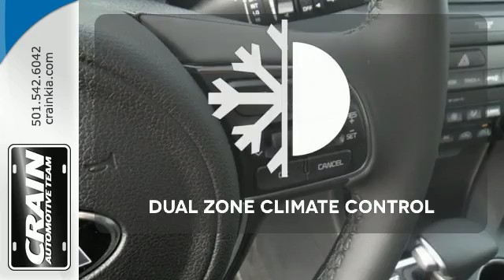New 2017 Kia Sportage Sherwood AR Little Rock, AR 7KT1944 - SOLD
Year: 2017
Make: Kia
Model: Sportage
Trim: EX PREMIUM LEATHER PKG
Engine: 2.4L 4-Cyl Engine
Transmission: Automatic
Color: Snow White Pearl
Interior: Black
Stock #: 7KT1944
VIN: KNDPN3AC3H7263127
This outstanding example of a 2017 Kia Sportage EX is offered by Crain Kia. Want more room? Want more style? This Kia Sportage is the vehicle for you. Based on the superb condition of this vehicle, along with the options and color, this Kia Sportage EX is sure to sell fast. The look is unmistakably Kia, the smooth contours and cutting-edge technology of this Kia Sportage EX will definitely turn heads. More information about the 2017 Kia Sportage: The Kia Sportage competes in the increasingly popular compact SUV class, amongst vehicles such as the Toyota RAV4 and the Honda CR-V. More and more, buyers are opting for small SUVs in place of more traditional family sedans. Vehicles like the Kia Sportage feature increased off-road and all-weather abilities without paying huge penalties in fuel economy, space or comfort. And unlike full-sized SUVs, the Sportage is relatively easy to park in the city, always a consideration for those who spend any appreciable amount of time near a large population center. The 2017 Sportage starts at around $24,000, with enough equipment from the get-go to please most potential buyers. Strengths of this model include available all-wheel drive, upscale equipment levels, efficient selection of engines, increased interior room, and Clean, attractive styling Every new and pre-owned vehicle is backed by the Crain Commitment, including our 100% low price guarantee, a 100 hour love it or leave it exchange policy, and a 100 year 100,000 mile warranty. The Crain Team's Got 'Em!

Address:
5830 Warden Rd